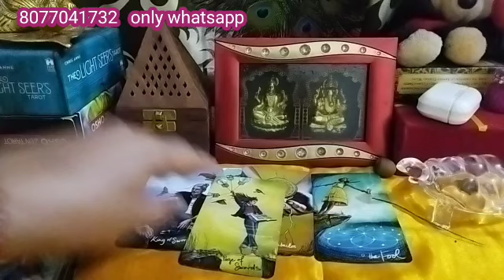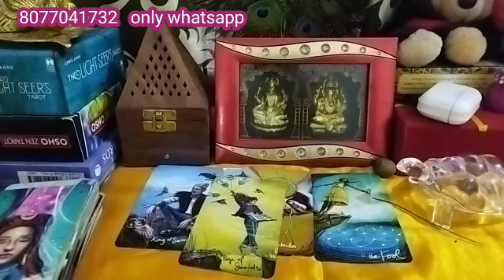Aquarius♒ कुंभ क्या वो वापिस आयेगें। रिश्ते में दूरी क्यों आई। kumbh tarot card reading in hindi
Aquarius♒ कुंभ क्या वो वापिस आयेगें। रिश्ते में दूरी क्यों आई। kumbh tarot card reading in hindi @divinetarot44
Charges 1100/-
aquarius monthly tarot reading,
aquarius next week tarot,
tarot readings for aquarius
aquarius no contact tarot reading,
aquarius no contact tarot reading hindi,
aquarius no contact tarot reading may,
aquarius tarot reading today hindi no contact,
aquarius no contact tarot,
aquarius no contact situation,
no contact tarot reading aquarius
kumbh rashifal,
kumbh rashifal bangla,
kumbh rashifal today,
kumbh rashifal gaan,